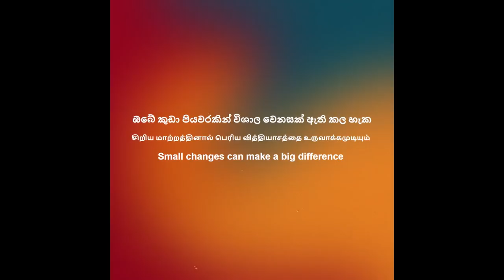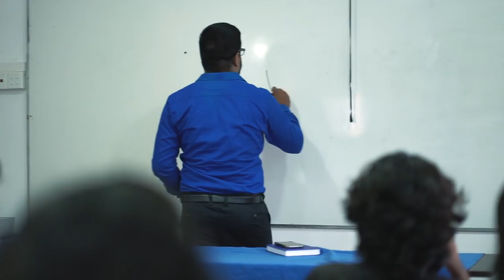Turning Point Season 02 | Episode 03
Created by: Youth Action Network - YAN Sri Lanka
Production - Refined Cinema
Script & Director - Chamith Kulasekara
Asst.Director - Kasun Lakmal
Director Of Photography - Upeka Kaumadh
Editor - Nerangya Kaushal
Production Sound Mixer & Graphic Designer - Bilshan Nanayakkara
Lighting Asst. - Nirmal Samuel

CASTING BY :
THISHAKYA KUMARATHUNGA, THARUPRABHA SHASHIKALA, VIMUKTHI OSHANA, ANJANA SHASHINDRA, THARUKA BINARI, KAVEESHA THINESH, KAVINDU GANEGAMA, THUSHARA MADHUSHANKA, MIRAN ISHARA,
ERANGA PRIYADHARSHANA, YASHODARA AMARAWIKRAMA, RANMAL PREMATHILAKA, KASUN CHAMIKARA, HIMANTHA LAKSHAN AND PRASAD SENAKA